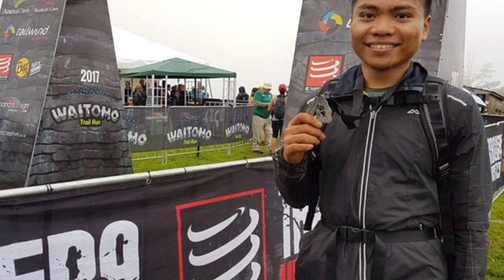Waitomo Trail Run 2017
My first video ever. Waitomo trail run 2017. One of the most intense physical activity I've ever done.